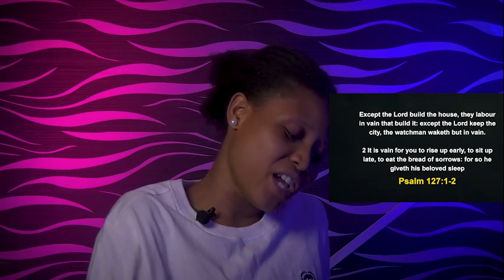SUNDAY MIDNIGHT BLESSINGS, 12TH MARCH 2023 - Apostle Joshua Selman Good Word